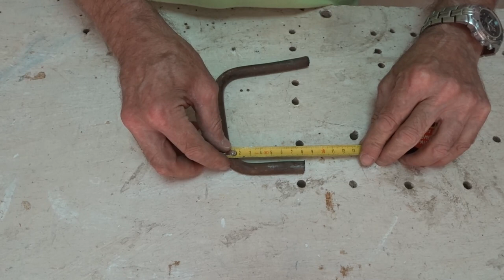👉​Como hacer una HERRAMIENTA DESMONTADORA de PALETS👀​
¡ESTOS ACCESORIOS NO LOS VERÁS EN NINGÚN SITIO PORQUE ME LOS ACABO DE INVENTAR!
En este vídeo, te muestro como hacer una herramienta desmontadora de palets, compuesta de dos accesorios para desmontar los tacos intermedios y las tablas de superficie.
Con este conjunto de herramientas desmontadoras, podrás desmontar un palé íntegramente en unos pocos minutos.
Con la desmontadora de superficie, podrás recuperar prácticamente todas las tablas sanas, debido al diseño de curva en la varilla y el empuje parejo hacia arriba.
Con el accesorio para desmontar los tacos intermedios, no tendrás ninguna dificultad para desmontar rápidamente el palé, atacando desde el punto más fuerte del palé y desclavando las maderas con suma facilidad.
Si quieres ver como hacer una herramienta desmontadora de palets paso a paso, te invito a seguir el vídeo hasta el final, sin perderte detalle, porque te doy todas las piezas y medidas que necesitas.

Si todavía no te has suscrito a mi canal, te invito a que lo hagas, que suelo subir varios vídeos de estas y otras categorías que te pueden interesar.